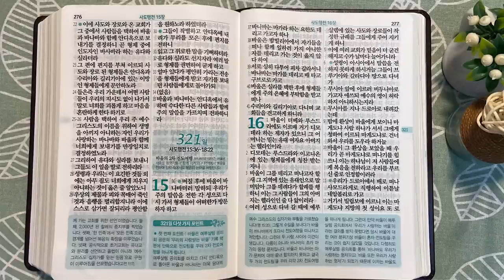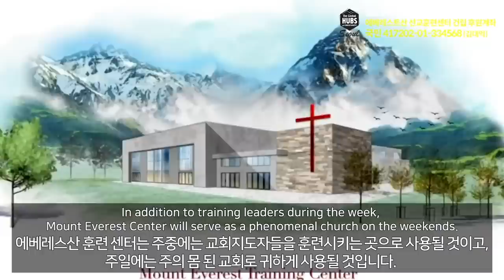4회독 32일 | 요한복음 12~21장, 사도행전 1장~15:35(통독성경 311~320일) | 성경을 열면 기적이 열립니다 | 통박사 조병호의 역사순 성경통독